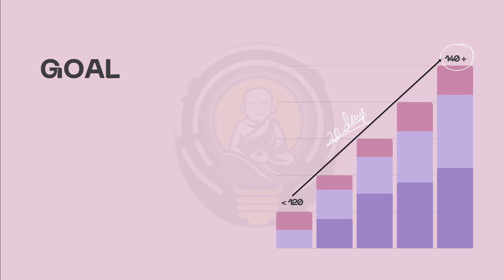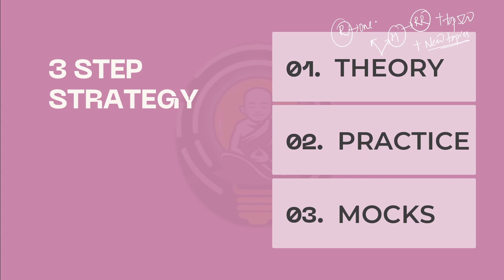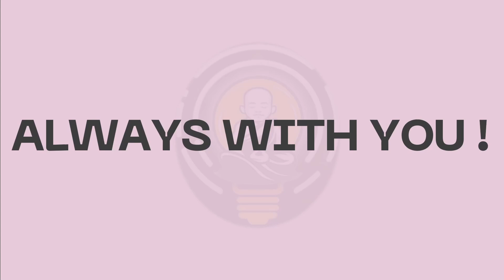20 DAYS REVISION SERIES for SSC CGL 2025 Tier-1 Exam by Jyotiprakash Sir | SSC MONK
In this video, I have discussed about last 20 days plan to cover the syllabus and the best mocks & quizzes to practice all new topics based on Eduquity level questions.

I’m Jyotiprakash Mohanty (Ex-Development Officer, LIC (4 years)), a dedicated Math educator with a passion for making learning effortless. Having cleared exams like LIC ADO, SSC CGL, IBPS PO, IBPS RRB SCALE-2, and NABARD DEVELOPMENT ASSISTANT in my first attempt while WORKING FULL TIME, I truly understand the challenges faced by aspirants.
Here’s what you’ll find on this channel:
: Smart Math approach to maximize your score
: Proven exam strategies to outsmart the competition
: Career guidance and self-improvement tips to fuel your growth

Learn what matters in selection!

MATH COURSE AVAILABLE IN SIMPLICRACK APP in English language.
COURSE FEATURE:
1⃣ COURSE DURATION: 140 hours (Complete Math Syllabus + 2 times Revision (NTPC Special + SSC Special))
2⃣ CONCEPT BOOSTER +PRACTICE SHEET + CLASS NOTES + REVISION SHEET
3⃣ PYQ QUIZZES + SECTIONAL MOCK TESTS

4⃣ MENTORSHIP PROGRAM (PRIVATE TELEGRAM GROUP)
COURSE COMPLETION BY 7th APRIL
VALIDITY till CGL 2025 TIER-2
DEMO Videos available in SSC MONK YOUTUBE CHANNEL
Checkout Concept Booster PDF in the app